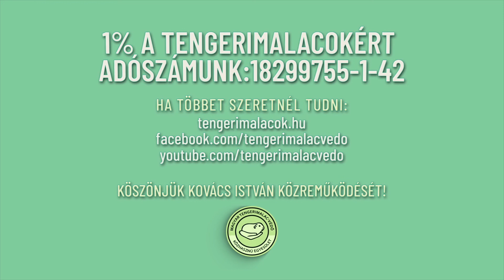Miért fontos a megfelelő folyadékbevitel a tengerimalacnál? (Tengerimalac Tudástár, 65. rész)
A Tengerimalac Tudástár 65. részében arra keressük a választ, mekkora a tengerimalac optimális folyadékigénye, mire lehet következtetni a sok vagy a kevés ivásból.

Tengerimalac Tudástár - 65. rész
Miért fontos a megfelelő folyadékbevitel a tengerimalacnál?
Szakértő: Dr. Pazár Péter (Exo-Pet Állatgyógyászati Centrum)

00:00 Tengerimalac Tudástár - Intro
00:08 Folyadékfogyasztásról
00:38 Tudományos megfigyelés
01:58 Sokat iszik a tengerimalac
03:14 Keveset iszik a tengerimalac
03:54 Mesterséges tápláláskor
04:42 Adó 1 % - Magyar Tengerimalac-védő Közhasznú Egyesület